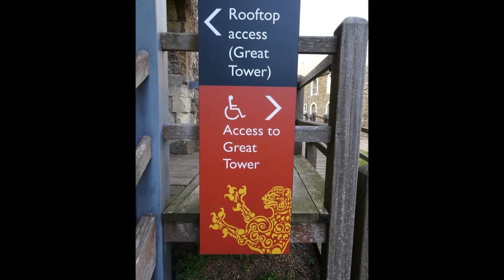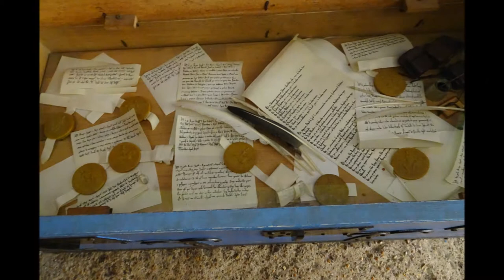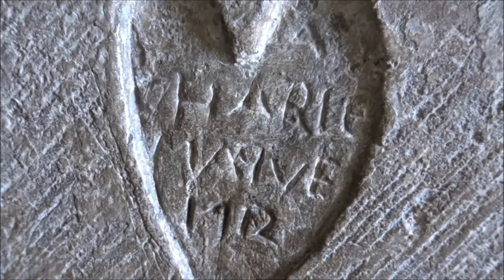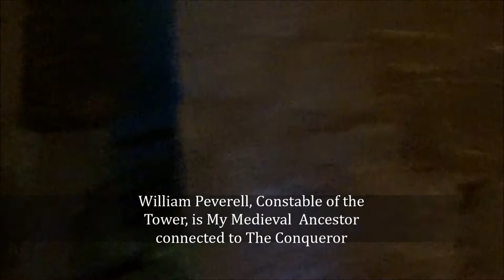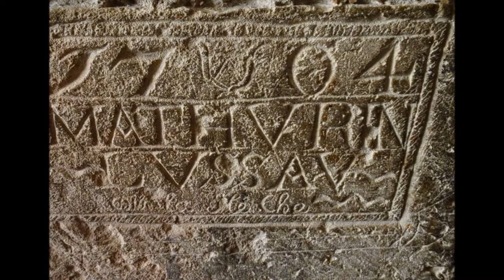Dover Castle Visit, Part VII,' The Great Tower' by Sheila, September 19th 2017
An amazing structure riddled with passages and stairways--and lots of graffiti on the massive thick walls--I got lost a few times but eventually as shown in the next video, I found my self on the roof of the Tower. A really solid building with plenty to see and helpful members of staff willing to explain the history . Brilliant architecture and engineering